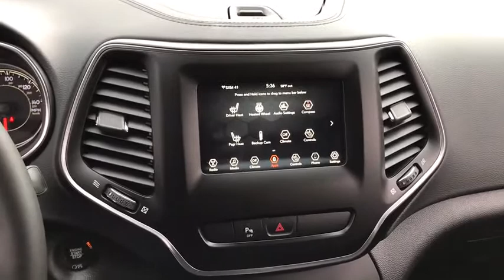2020 Jeep Cherokee Matteson, Lansing, Oak Lawn, Northwest Indiana, Chicago, IL 20259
Diamond Black Crystal Pearlcoat New 2020 Jeep Cherokee available in Matteson, Illinois at South Chicago Dodge. Servicing the Lansing, Oak Lawn, Northwest Indiana, Chicago, IL area.
2020 Jeep Cherokee Latitude Plus - Stock#: 20259 - VIN#: 1C4PJLLB5LD624500

Delivers 31 Highway MPG and 22 City MPG! This Jeep Cherokee boasts a Regular Unleaded I-4 2.4 L/144 engine powering this Automatic transmission. WHEELS: 17 X 7 SATIN CARBON ALUMINUM, TRANSMISSION: 9-SPEED 948TE AUTOMATIC, TIRES: 225/60R17 BSW ALL SEASON.*This Jeep Cherokee Comes Equipped with These Options *QUICK ORDER PACKAGE 2BD , GVWR: 5,050 LBS, ENGINE: 2.4L I4 ZERO EVAP M-AIR W/ESS, DIAMOND BLACK CRYSTAL PEARLCOAT, COLD WEATHER GROUP, BLACK, CLOTH/PREMIUM VINYL BUCKET SEATS, 3.734 AXLE RATIO, Wheels: 17 x 7 Satin Carbon Aluminum, Vinyl Door Trim Insert, Variable Intermittent Wipers.* Stop By Today *For a must-own Jeep Cherokee come see us at South Chicago Dodge Chrysler Jeep Ram, 7340 S Western Ave, Chicago, IL 60636. Just minutes away!
ENGINE: 2.4L I4 ZERO EVAP M-AIR W/ESS  (STD),QUICK ORDER PACKAGE 2BD  -inc: Engine: 2.4L I4 Zero Evap M-Air w/ESS  Transmission: 9-Speed 948TE Automatic,BLACK  CLOTH/PREMIUM VINYL BUCKET SEATS,TRANSMISSION: 9-SPEED 948TE AUTOMATIC  (STD),GVWR: 5 050 LBS  (STD),WHEELS: 17 X 7 SATIN CARBON ALUMINUM  (STD),COLD WEATHER GROUP  -inc: Engine Block Heater  Leather Wrapped Steering Wheel  Remote Start System  Windshield Wiper De-Icer  Heated Front Seats  Heated Steering Wheel  All-Season Floor Mats,DIAMOND BLACK CRYSTAL PEARLCOAT,TIRES: 225/60R17 BSW ALL SEASON  (STD),3.734 AXLE RATIO  (STD),Front Wheel Drive,Power Steering,ABS,4-Wheel Disc Brakes,Brake Assist,Aluminum Wheels,Tires - Front All-Season,Tires - Rear All-Season,Heated Mirrors,Power Mirror(s),Integrated Turn Signal Mirrors,Rear Defrost,Privacy Glass,Intermittent Wipers,Variable Speed Intermittent Wipers,Rear Spoiler,Power Door Locks,Daytime Running Lights,Automatic Headlights,Fog Lamps,AM/FM Stereo,Satellite Radio,Bluetooth Connection,Requires Subscription,MP3 Player,Steering Wheel Audio Controls,Auxiliary Audio Input,Satellite Radio,Requires Subscription,Power Driver Seat,Driver Adjustable Lumbar,Power Driver Seat,Driver Adjustable Lumbar,Pass-Through Rear Seat,Rear Bench Seat,Adjustable Steering Wheel,Trip Computer,Power Windows,Keyless Entry,Power Door Locks,Keyless Entry,Power Door Locks,Keyless Start,Cruise Control,A/C,Woodgrain Interior Trim,Cloth Seats,Vinyl Seats,Bucket Seats,Driver Vanity Mirror,Passenger Vanity Mirror,Driver Illuminated Vanity Mirror,Passenger Illuminated Visor Mirror,Floor Mats,Smart Device Integration,Smart Device Integration,Power Door Locks,Power Windows,Trip Computer,Engine Immobilizer,Traction Control,Stability Control,Traction Control,Front Side Air Bag,Rear Parking Aid,Blind Spot Monitor,Tire Pressure Monitor,Driver Air Bag,Passenger Air Bag,Front Head Air Bag,Rear Head Air Bag,Passenger Air Bag Sensor,Front Side Air Bag,Rear Side Air Bag,Knee Air Bag,Child Safety Locks,Back-Up Camera